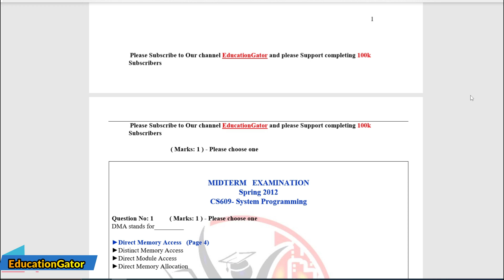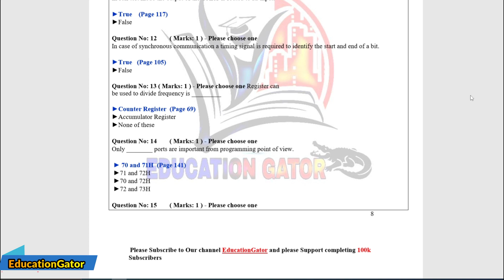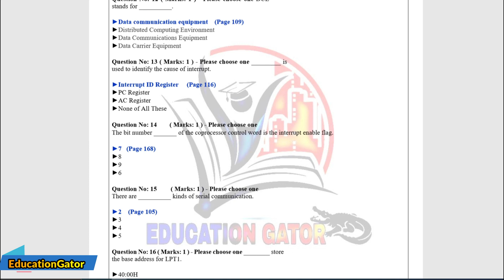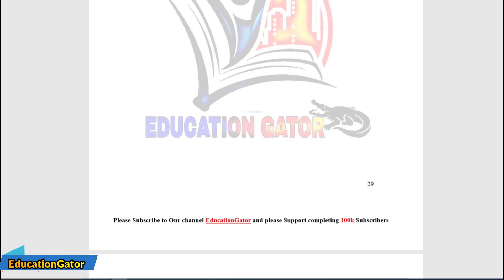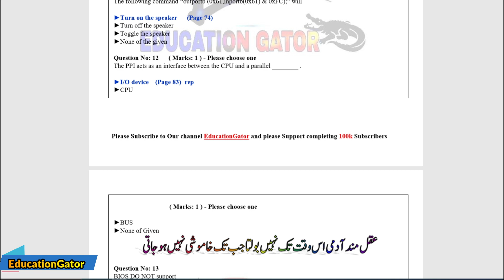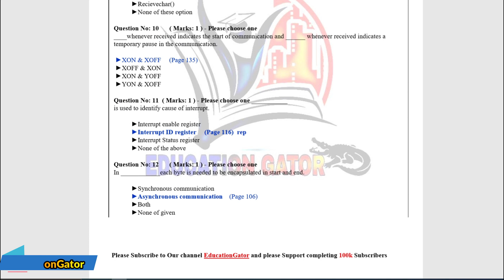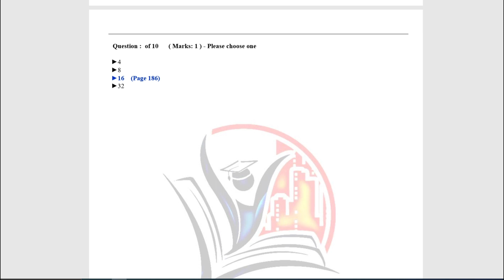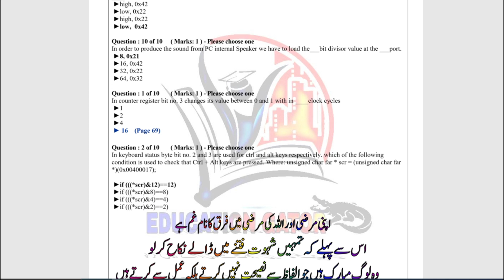Cs609 midterm exam Preparation fall 2024 | Cs609 Past Papers | Cs609 important Notes & MCQs 2024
Hello guys welcome to Education  Gator in this video we will learn past papers of Cs609 . Cs609 Basic and most important subject in virtual university of Pakistan so here we explain past papers 2019, 2020, 2021 I hope this video part one help you to learn the basic computer science and support in final exam.
Note--- Dear Students You can get also Soft copy of this file contact Whatsapp only 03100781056

Cs609Midtermsolvedpastpapers100%repeatedquestions|part2
Cs609pastpapers,Cs609finaltermshortlecture Cs609ectures,Cs609 Midterpaper,Cs609 final term papers, Cs609 assignment 1 solution 2024 ,Cs609 paper 2024,Cs609 final term preparation,Cs609 current final term papers 2024,
 vu grand quiz Cs609, grand quiz Cs609 midterm exam 2024,
Cs609 quiz 3, Education Gator
Cs609 final term current paper 2024, Cs609 final term preparation, Cs609 final term preparation 2024, Cs609 current paper 2024,
Cs609 current paper, Cs609, Cs609 past papers, Cs609 final term,